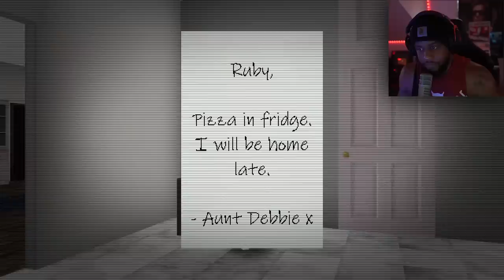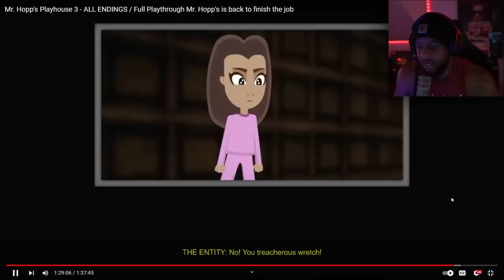Mr. Hopp's Playhouse 3.. (FULL GAME)